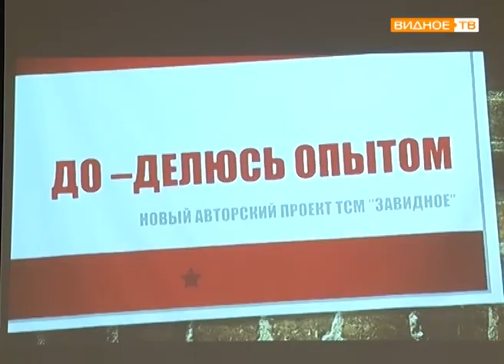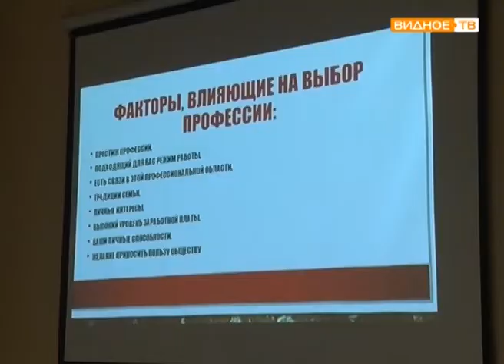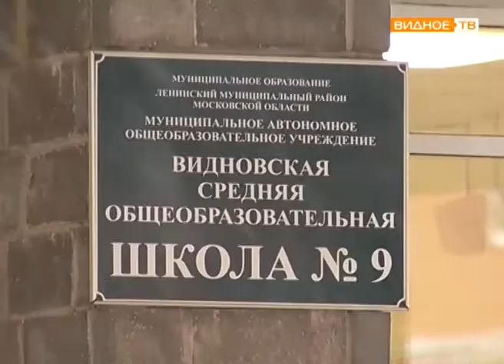"После уроков" старшеклассники обсуждали тему будущих профессий